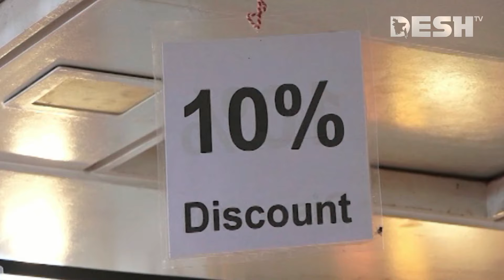রাত পোহালেই ঈদ, শেষ মুহূর্তের কেনাকাটায় ব্যস্ত নানা বয়সী মানুষ | Eid Al Fitr | News | Desh TV